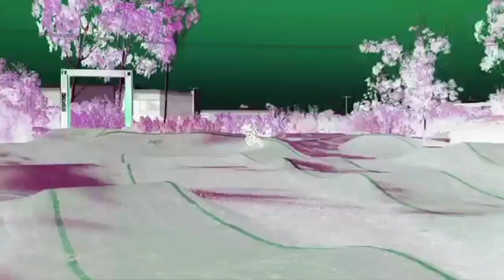New announcement and addition to Big Pine Sports!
We have looked long and hard for good quality in this segment.